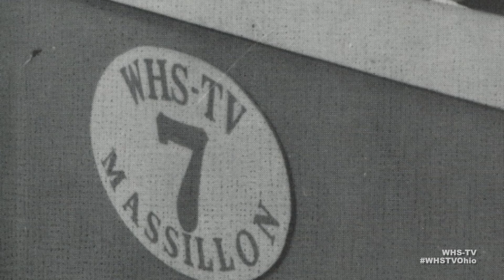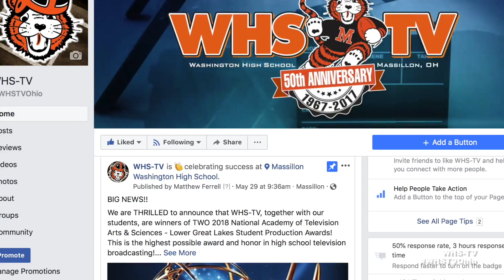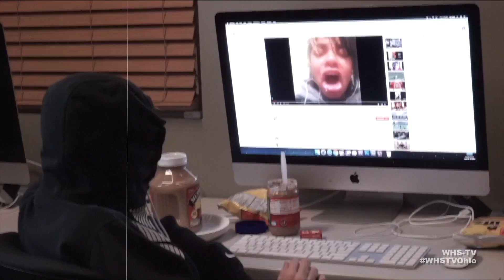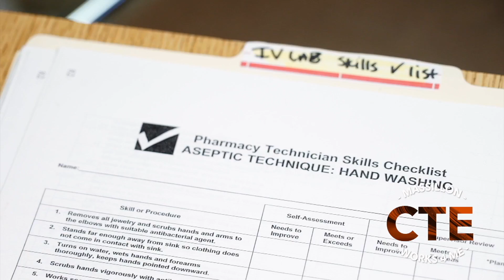10.31.2018: The Nate Moore Show / Swing with Jason Neel